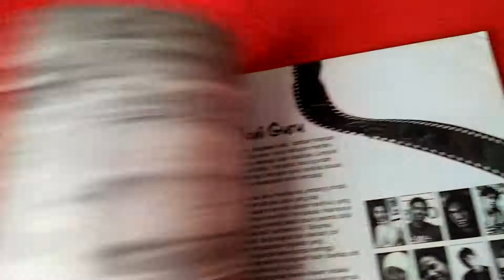Noverta Caesariana dalam Majalah Mahasiswa Universitas Jember | Tegalboto edisi XXI April 2007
Homo educandum